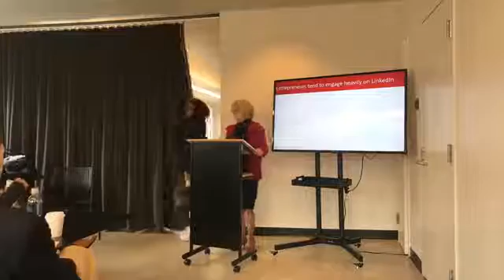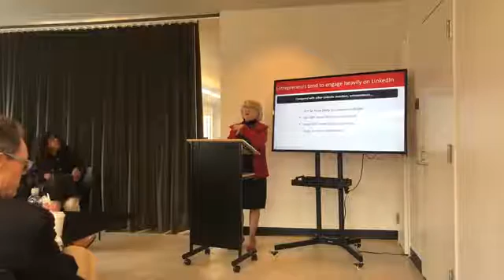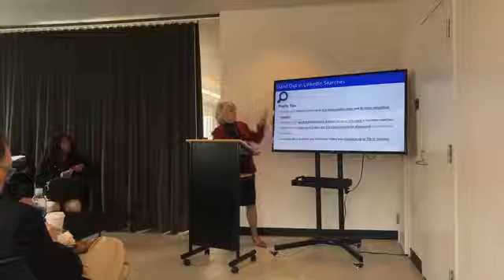LinkedIn for Entrepreneurs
Donna Gilliland teaches us how to utilize LinkedIn as entrepreneurs.

Donna is the Founder and President of MOSTraining, Incorporated. She is an award-winning instructor in her field. Donna provides workforce productivity training and consulting in Mobile, Office and Social Media technologies. She has been a professional speaker and teacher in her field for over 25 years. Donna also provides social media business training in the strategic use of Facebook, Instagram, LinkedIn, Twitter, and mobile video marketing. She is well known for her fun and results-driven training.